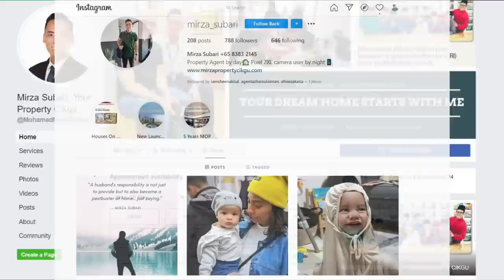Pernah BELI TOYOL Di Facebook Dan Gunakannya | Naik GRAB Dengan HANTU, Kesian Abang GRAB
Episod Malam Seram kali ini ditaja oleh Ejen Hartanah TEAM MIRZA & FAI dari Singapore Realtors Inc. Hubungi mereka untuk urusan hartanah anda, Mirza Subari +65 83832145 dan Fai Muni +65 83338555